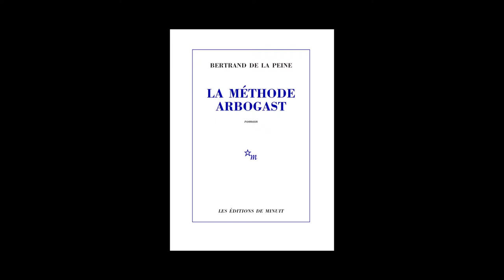Bertrand de La Peine - La méthode Arbogast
Bertrand de La Peine vous présente son ouvrage "La méthode Arbogast" aux éditions de Minuit. Rentrée littéraire 2013.